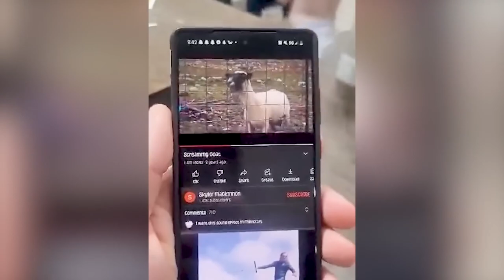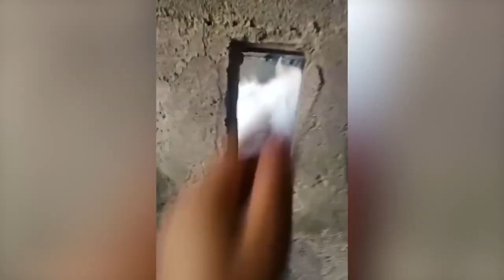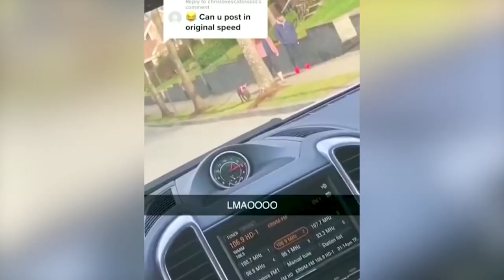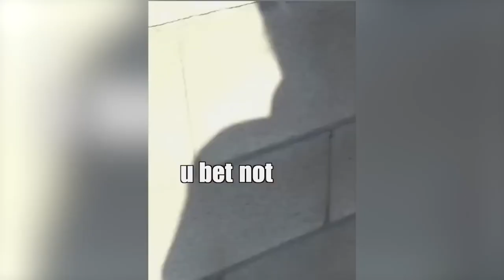Funniest cat and cute kitten of 2023